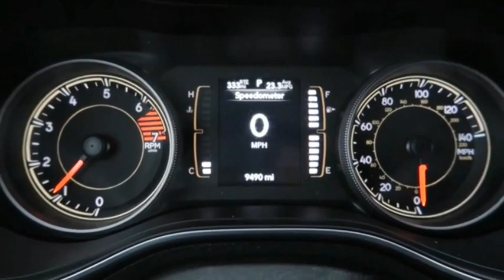2019 Jeep Cherokee Iowa City IA P1624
2019 Jeep Cherokee Latitude

Deery Chrysler
651 Hwy. 1 West